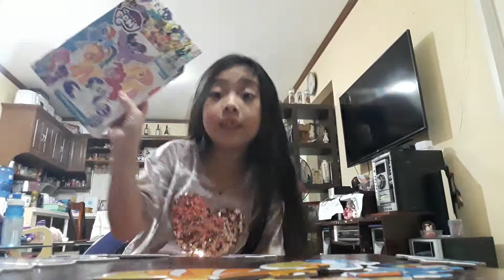Samantha playing with her brand new jigsaw puzzle